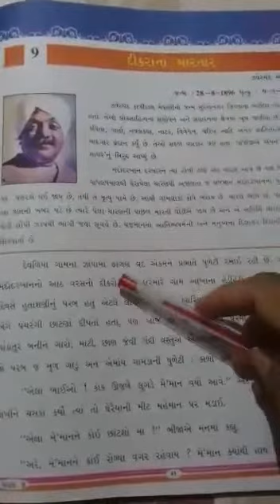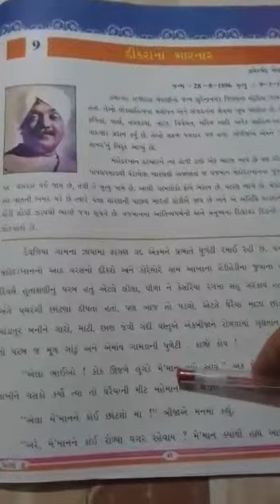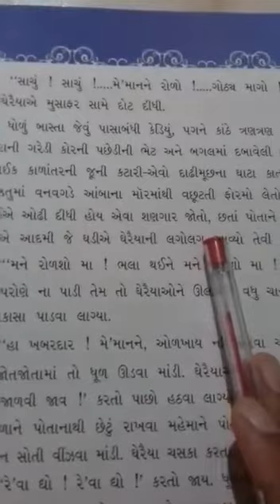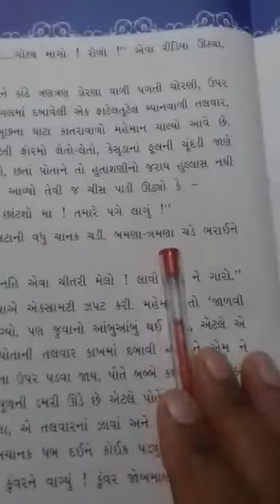ધોરણ-8, ગુજરાતી, પાઠ -9